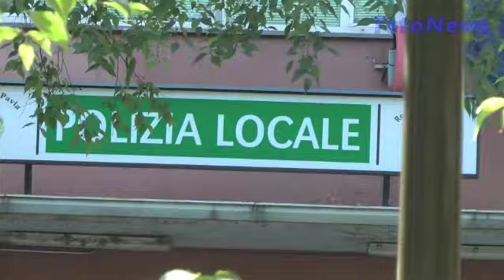Una discarica abusiva davanti alla Polizia Locale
Si trova da anni a pochi metri dal Comando della Polizia Locale di Pavia e dal Palazzo Esposizioni che ospita diverse fiere campionarie che attirano visitatori e compratori ma, fino ad ora, nessuna amministrazione (di qualsiasi colore politico) è intervenuta concretamente per ripulire la zona e punire i responsabili di questo spettacolo indecente.